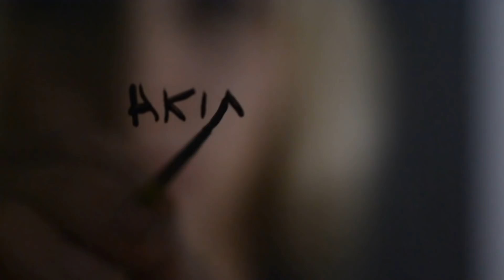''A 'New Journey'' by Akiane (Afternoon Art Series)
Art:
Akiane Kramarik

Written & Directed :
Akiane & Foreli Kramarik

Camera:
Akiane Kramarik